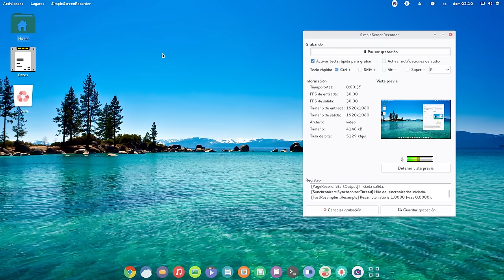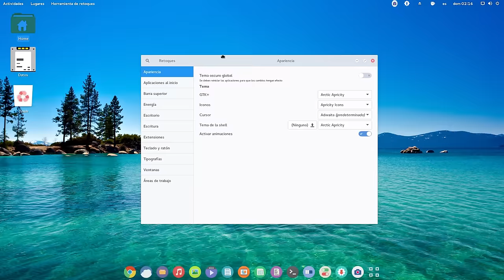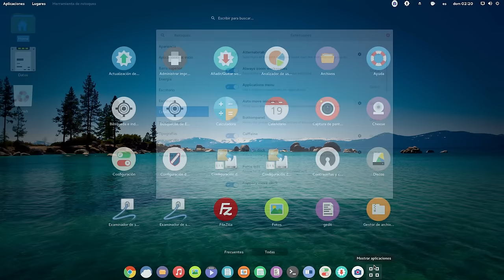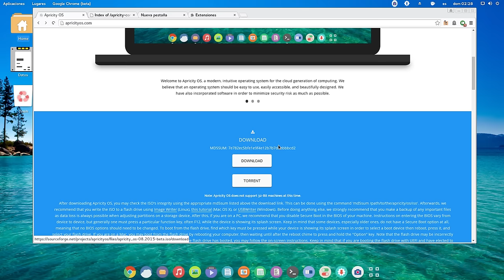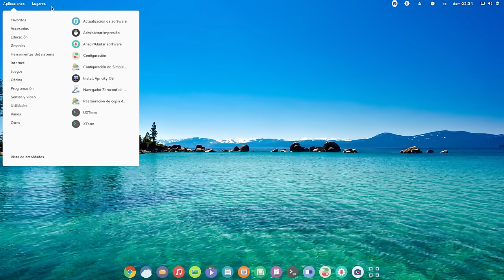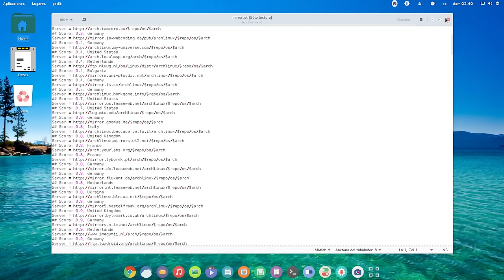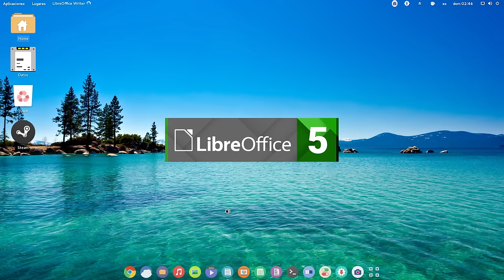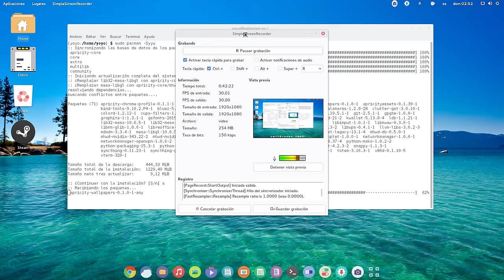Apricity OS Gnome Desktop Full Review Spanish Audio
Apricity OS es una distribución Linux enfocada en Gnome y basada en Arch Linux. En este vídeo muestro su último lanzamiento 08.2015 Beta.